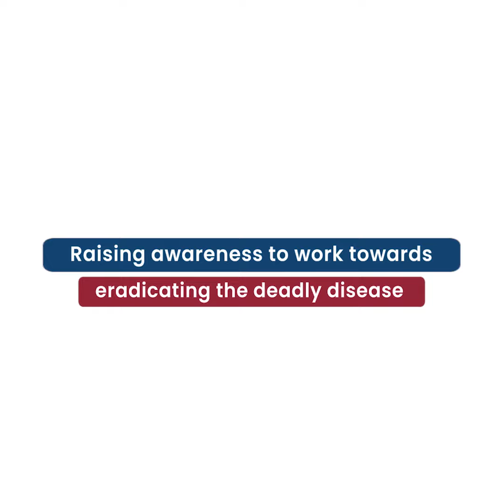Spreading Awareness About Pneumonia | World Pneumonia Day | Nirmal Hospital Pvt. Ltd.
Let us work in unison to raise awareness and eradicate the deadly disease of Pneumonia by the year 2030, says Dr. Vijay Shah (Medical Director, Nirmal Hospital Pvt. Ltd) in this video. He further shares some critical steps to follow to avoid Pneumonia. Watch the video, consult the doctors for any prolonged breathing issues, and raise awareness in society on this World Pneumonia Day.